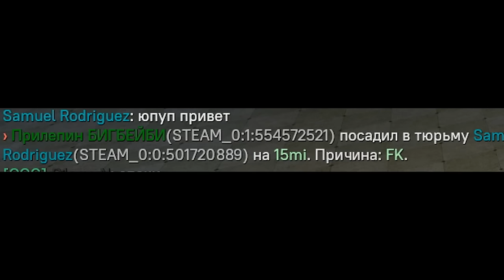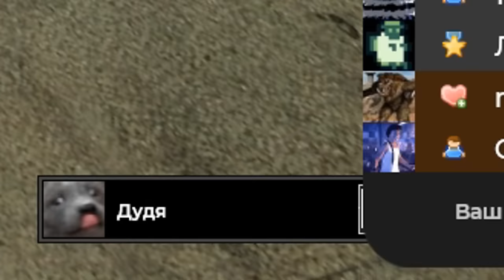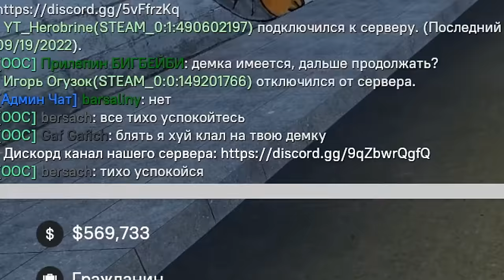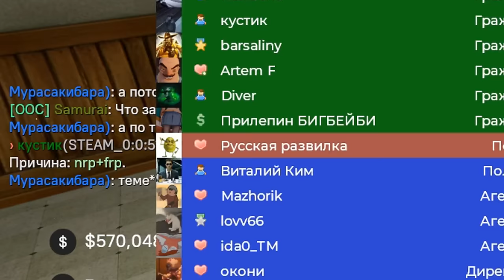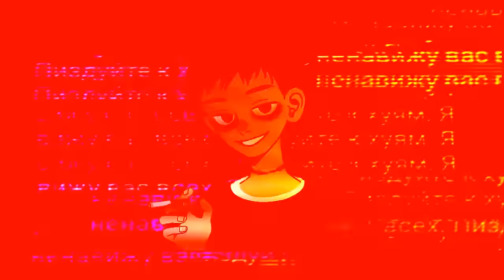АДМИН ПОД ПРИКРЫТИЕМ В Garry's Mod DarkRP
В этом видео БУДНИ АДМИНА СТРОИТЕЛЯ в Garry's Mod ДаркРП